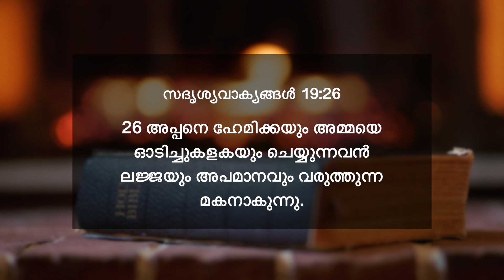സദൃശ്യവാക്യങ്ങൾ 19:26 | അപ്പനെ അമ്മയെ ഹേമിക്കയും ചെയ്യുന്നവൻ... | ദൈനിക് മന്ന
26 അപ്പനെ ഹേമിക്കയും അമ്മയെ ഓടിച്ചുകളകയും ചെയ്യുന്നവൻ ലജ്ജയും അപമാനവും വരുത്തുന്ന മകനാകുന്നു.